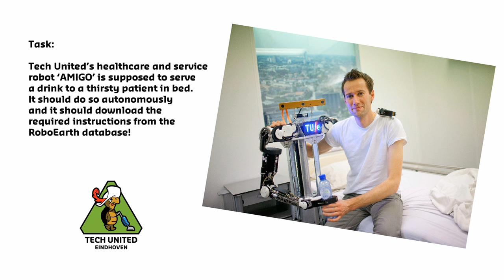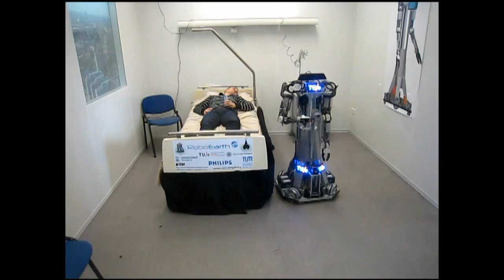AMIGO robot downloads its instructions from the RoboEarth internet !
During the RoboEarth workshop at the University of Technology in Eindhoven a group of engineers was able to make robot AMIGO download its own instructions from the internet! check